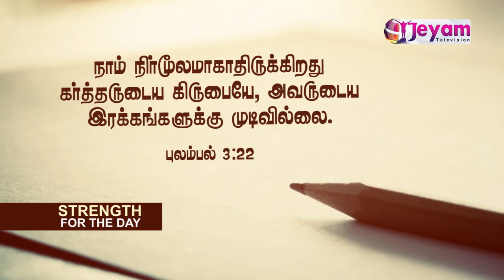Epi-60 | Todays Feed | Jeyam Tv